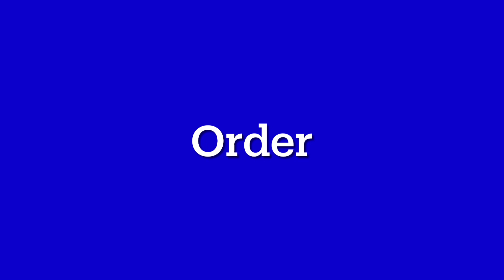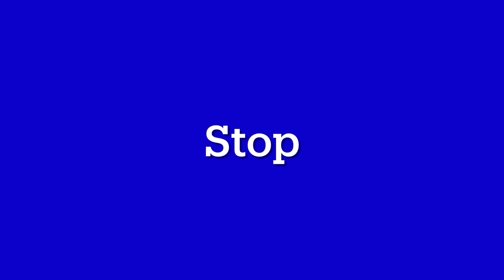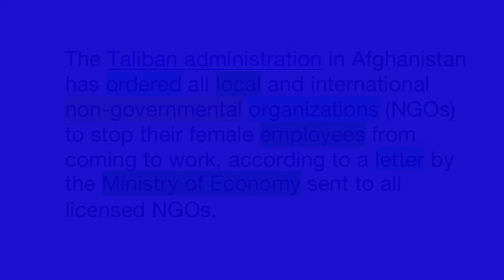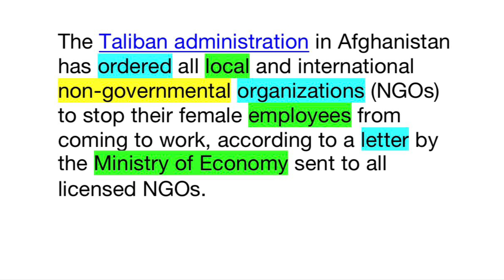معنی ۱۰ لغت انگلیسی و خبر CNN